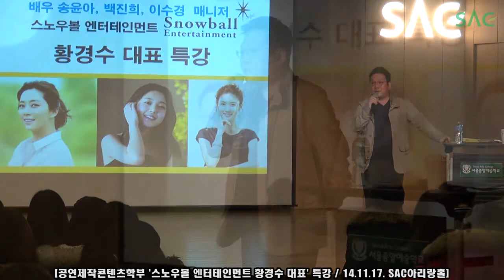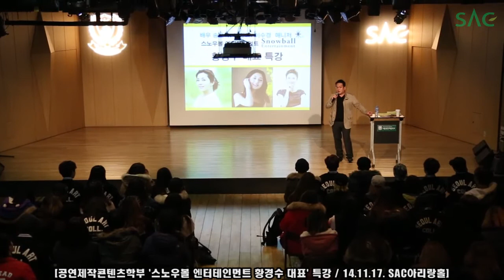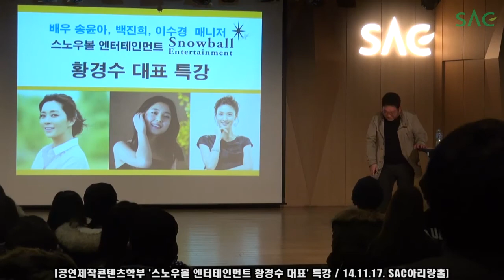[싹튜브] 스노우볼 엔터테인먼트 황경수대표 공연제작과 특강 현장 공개!!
SAC 공연제작과 재학생들과 차도녀 송윤아, 물오른 미모 대세배우 백진희, 몸매종결자 이수경 등 스노울볼 엔터테인먼트 황경수대표님의 특별한 만남~!!

연예제작부터 매니지먼트까지 현장에서 느끼는 연예계 전반적인 목소리를 듣고 답을 찾았다~~!!

SAC 본관 아리랑홀에서 열린 황경수대표님 특강 현장을 지금부터 공개합니다~!